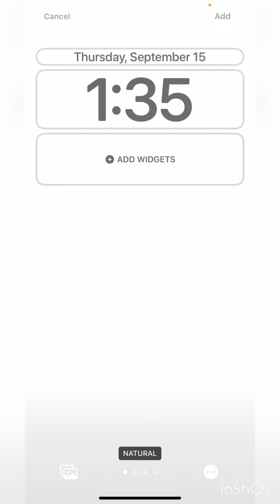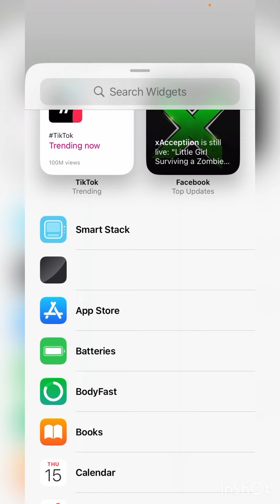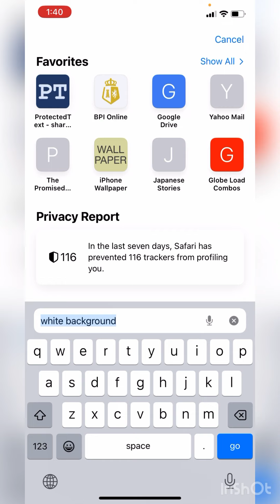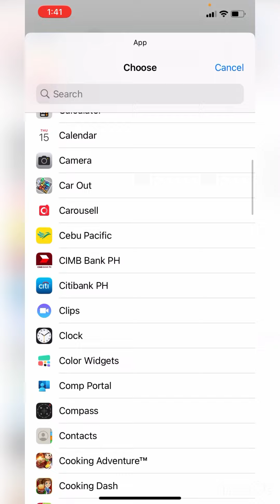iOS16 Minimalist and Aesthetic Wallpaper and Homescreen | Filipino